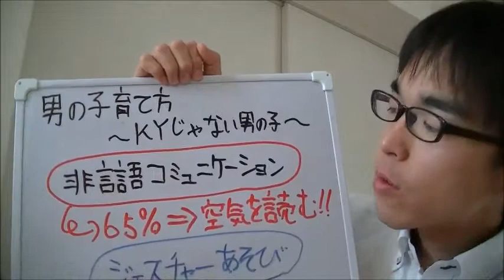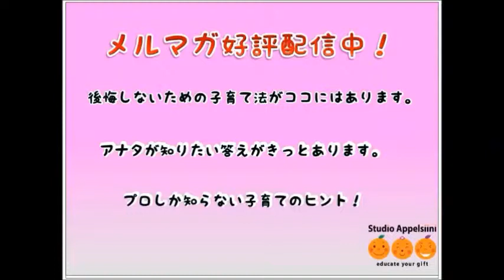男の子の育て方 空気を読む コミュニケーション 表情を読む 20140626 子育て 悩み 応援 相談 育児 運動遊び 胎教 しつけ 知育